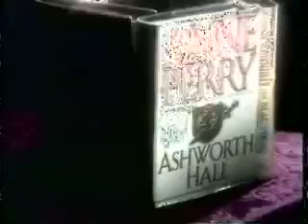Gregg Hurwtiz Interview Part 6of6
Mystery author Gregg Hurwitz is interviewed by Barbara Peters of Poisoned Pen Press and Bookstore, Arizona